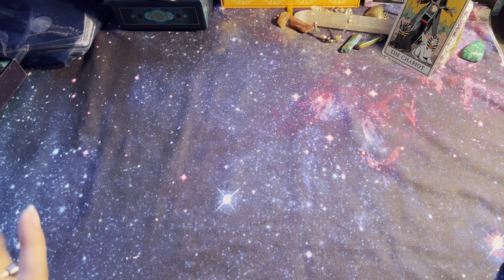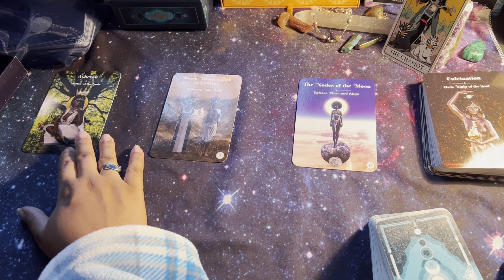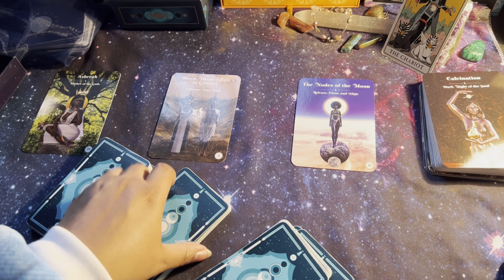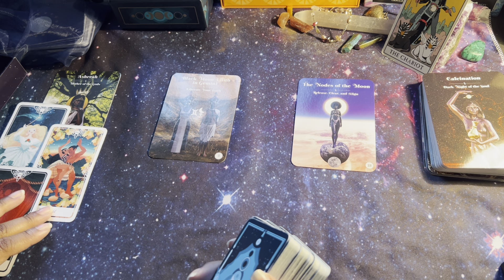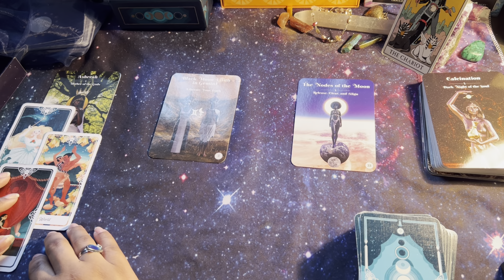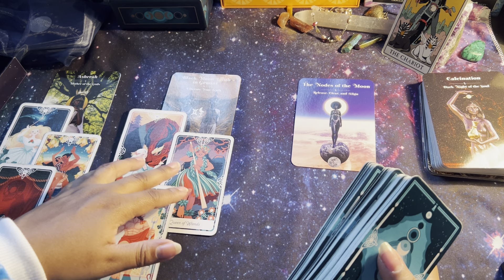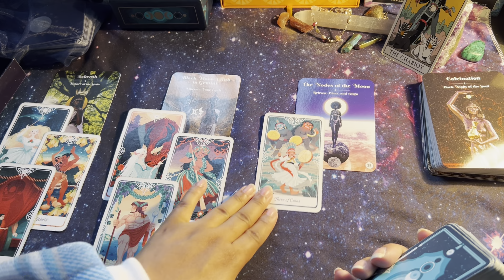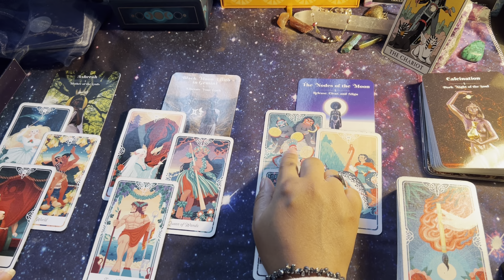Cancer ♋️ They’re hiding something from You 🫢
🧿Decks used:
Beyond Lemuria by Izzy
The Kemetic Tarot deck
The Tarot of the Divine

My Astrology Blog : GetUrLemonade.blogspot.com

🔮Progressive Charts
🔮Learn Astrology 102
🔮Monthly Forecast
🔮Daily Horoscope Message
🔮Tarot message